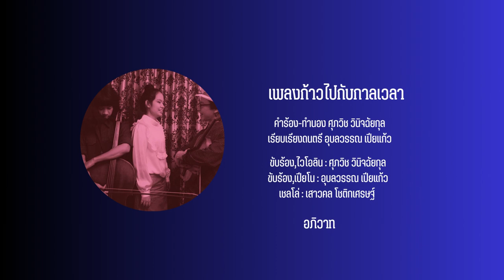ก้าวไปกับกาลเวลา - วงอภิวาท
เพลงก้าวไปกับกาลเวลา

คำร้อง-ทำนอง ศุภวิช วินิจฉัยกุล
เรียบเรียงดนตรี อุบลวรรณ เปียแก้ว

วงอภิวาท
ขับร้อง,ไวโอลิน : ศุภวิช วินิจฉัยกุล
ขับร้อง,เปียโน : อุบลวรรณ เปียแก้ว
เชลโล่ : เสาวคล โชติกเศรษฐ์